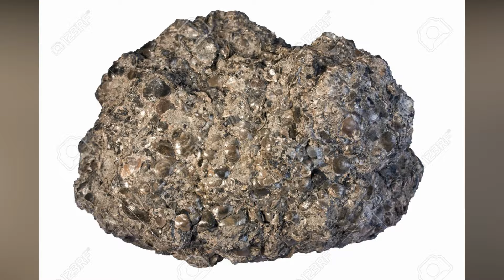TOP 3 DES RICHESSES DU MALI 2020 - MALI SADIO 22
Le Mali, fait partie des pays les moins avancés ou encore des Pays Pauvres Très Endettés
(PPTE). Pourtant, le Mali est considéré au même moment comme un pays regorgeant les
plus grandes richesses naturelles.
Moins de 50% de nos ressources minières sont exploités à cause notamment du manque
d’infrastructures énergétiques et de communication, du manque de financement.
Le sous-sol malien fait partie des plus riches du continent africain. Selon la direction
nationale de la géologie et des mines (DNGM), notre sous-sol regorge d'une importante
variété de pierres précieuses et de matières fossiles.
3: L'OR
Le Mali est le troisième producteur en Afrique, une exploration à grande échelle est en
cours. Le pays est célèbre pour son or depuis l'époque du grand Empire du Mali. A cours du
pèlerinage à la Mecque de l'empereur Kankou Moussa, en 1324, sa Caravane transportait
plus de 8 tonnes d'or ! Le Mali a donc été un pays minier pendant plus d'un demi-millénaire.
Le Mali a produit 60,8 tonnes d’or en 2018, selon des statistiques nationales, en hausse de
23%, pour ce qui est des réserves, le Mali héberge 822 tonnes, selon une nouvelle
estimation réalisée en février 2017.
L’or fournit à auteur de 254,3 milliards de FCFA (25% des recettes budgétaires) et au PIB de
7%. Avec 13 mines actives (et plusieurs autres en construction on peut citer Kalana et
Morila, Yatela, Sadiola et Loulo), l’industrie minière emploie directement 12 000 salariés.
L’orpaillage artisanal emploierait quelque 200 000 personnes, pour 5 à 20 tonnes produites
par an.

2: LES BETAILS
L’élevage représente 12% du PIB. Elle est la principale ressource de 30 % de la population.
Elle est l’activité principale des peuls et des touaregs.

1: LE COTON
La filière coton, avec une production de près de 800 000 tonnes en 2019, représente 15 %
du Produit intérieur brut (PIB). Environ trois millions de maliens vivent directement ou
indirectement de la culture du coton.

Références bibliographiques :
● Jeune Afrique, Industries extractives au Mali : une filière en or
● Agenceecofin, Zoom sur le secteur aurifère du mali
● Communcommune.com, Les immenses richesses sous sol du mali,
● RAPPORT DU MALI, ROLE DU PARTENARIAT PUBLIC PRIVE POUR LE
DEVELOPPEMENT DU SECTEUR DU TOURISME AU MALI, 2014